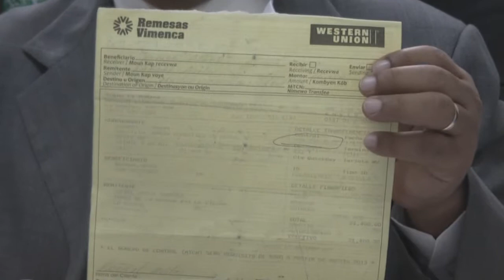EL PROCURADOR FISCAL DE LA ROMANA DESMIENTE QUE ESTE PIDIENDO DINERO